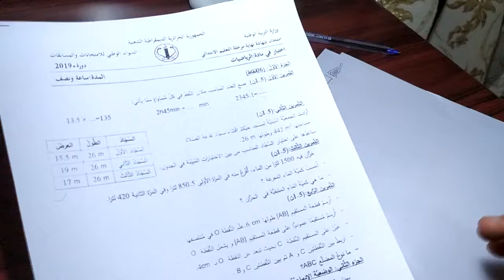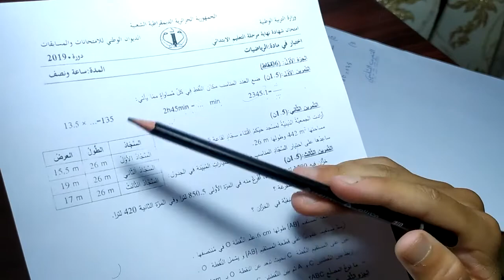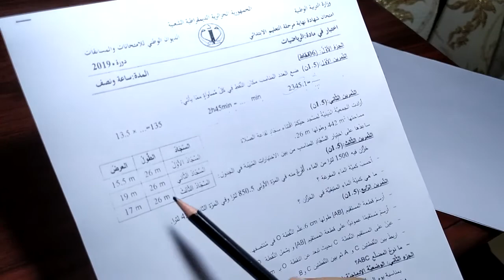حل امتحان شهادة نهاية مرحلة التعليم الابتدائي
الحل البسيط لاختبار شهادة نهاية مرحلة التعليم الابتدائي لدورة 2019 في مادة الرياضيات ،حل اختبار السنة الخامسة ابتدائي في مادة الرياضيات